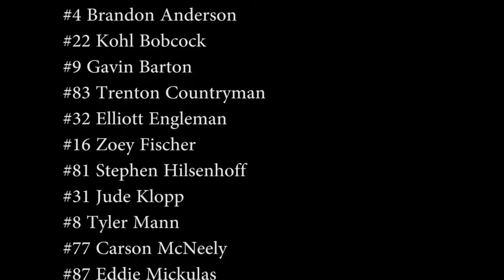Coyotes Game 1 2015 04 12 Cheifs at Coyotes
Kankakee Coyotes Batmans' Game 1. April 12th 2015 at home.